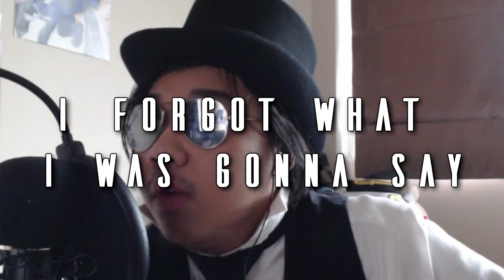CAN WE GET SCATHACH (CASTER) SKADI?!?!?!?!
CAN WE GET SCATHACH SKADI?!?!?!?!

Game: Fate/Grand Order